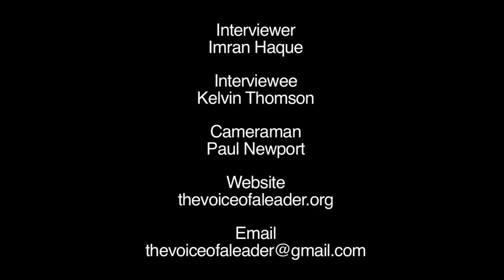Tireless Environmental Campaigner | Interview with Kelvin Thomson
In this interview, Imran Haque had an engaging discussion with Kelvin Thomson, the current Federal Member of Parliament for the area of Wills. Discussion topics included Kelvin’s ambitious childhood, his tenure as a politician, and his views on the recent Paris Climate Summit.